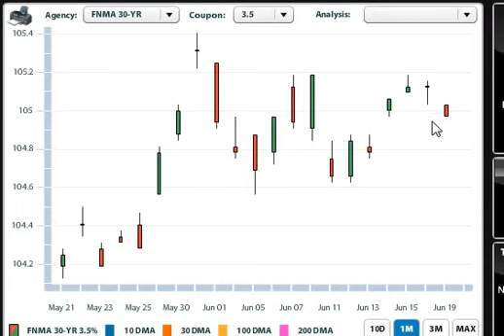Mortgage Market Insight June 20th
No news this morning

The markets await FOMC minutes be careful as news can sway the markets either way.